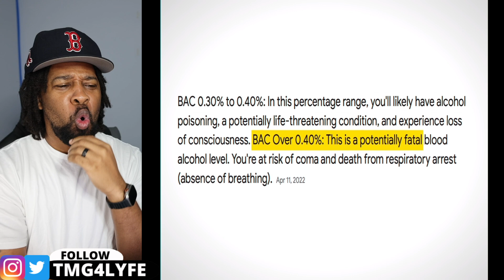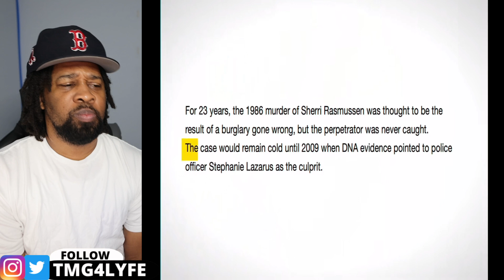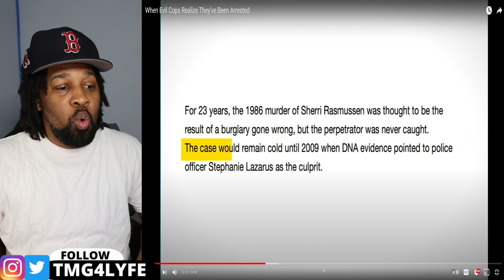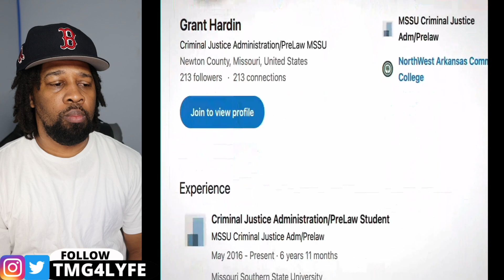NO WAY Videos That Will Glitch You For Good 8